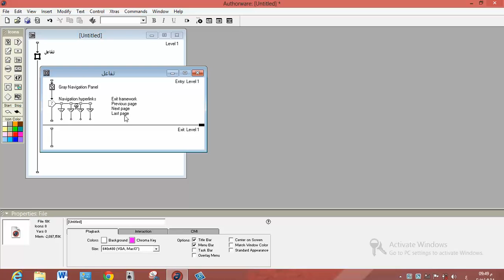21ىمهارة اختيار مفاتيح التفاعل